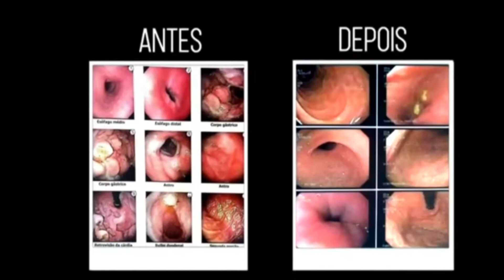Priscila and Daniel - Ford of Jabbok